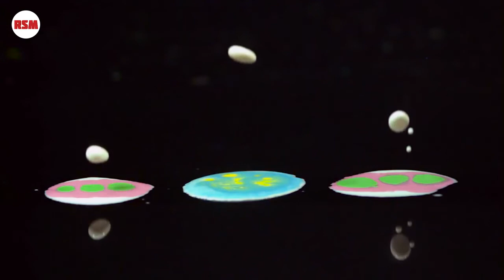Андр. Зайцев (Томск). Фантастический Бог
Использована картинка Droplet Collisions at 5000fps - The Slow Mo Guys